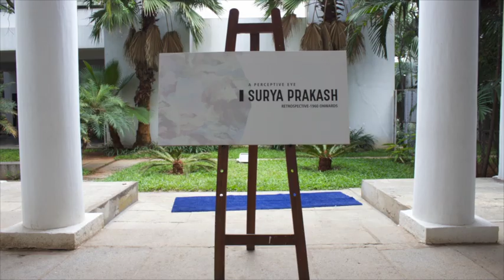Gallery walk by Ashrafi S Bhagat at the time of Artist Suryaprakash exhibition